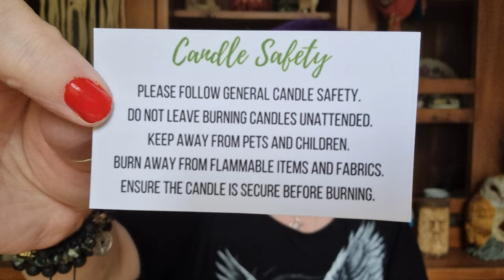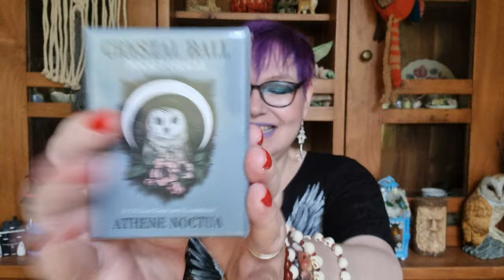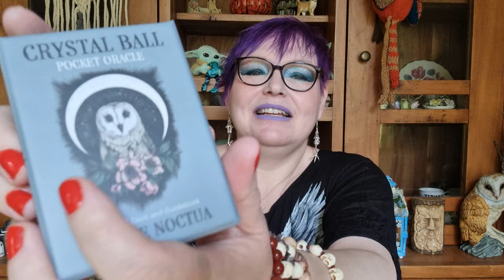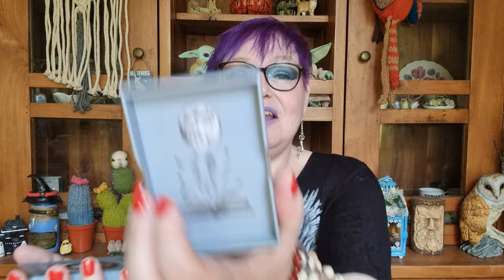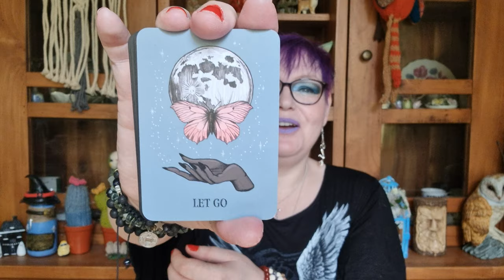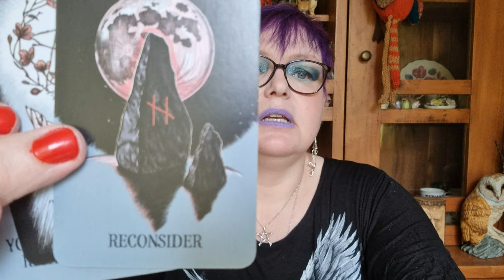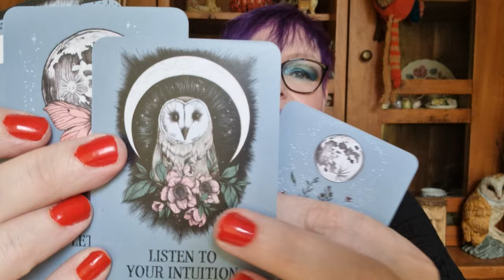UNBOXING- The Witch's Heart Mystery from The HearthWitch for Beltane 2023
In todays video I share with you my second box from The Witch's Heart and the theme this month is the Sabbat Beltane. The Witch's Heart is an online Magickal shop that is owned by The HearthWitch on YouTube. I highly recommend that you check out her YouTube channel as she is absolutely amazing. And I have learned so much from her especially with her also living in England like myself. Her online shop The Witch's Heart is also amazing! She has everything for your needs and at a very reasonable price. I can highly recommend her oils and powders.

The link for The Witch's Heart is

In the mean time please stay safe and I hope you have a Magickal day 🌛🌕🌜